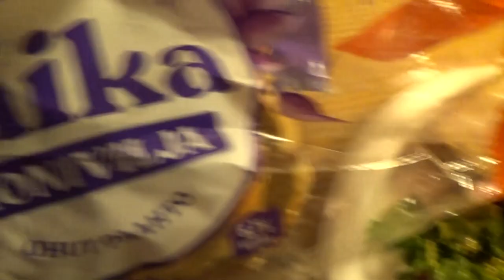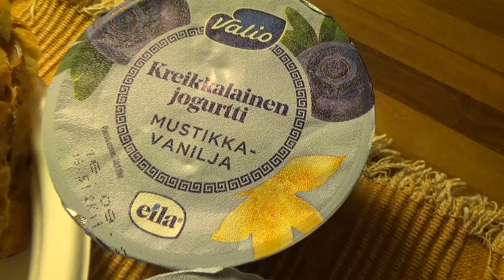Mualiman Baras Galebala!